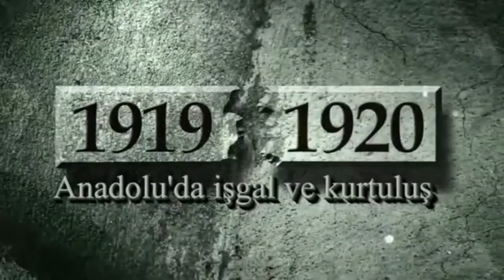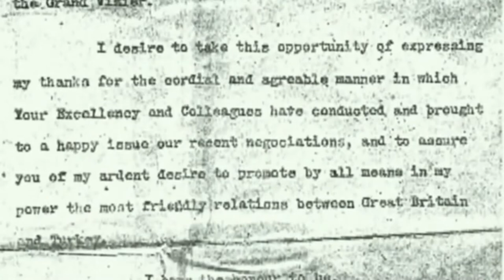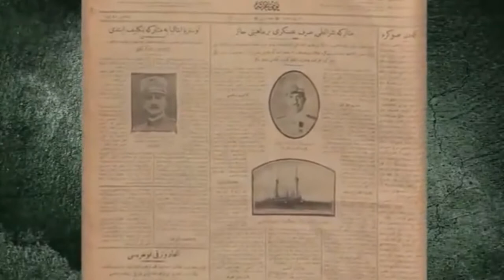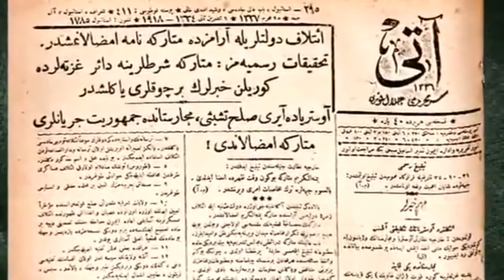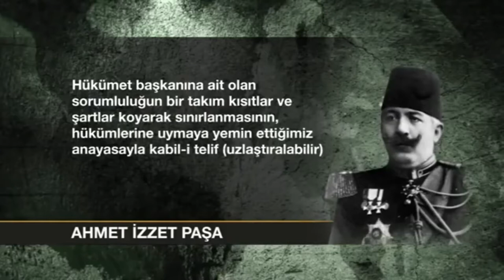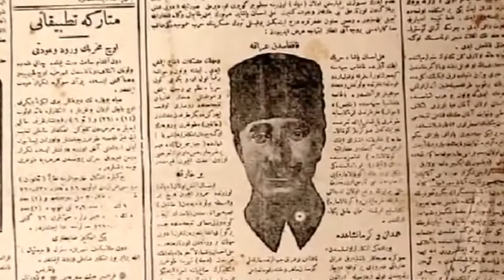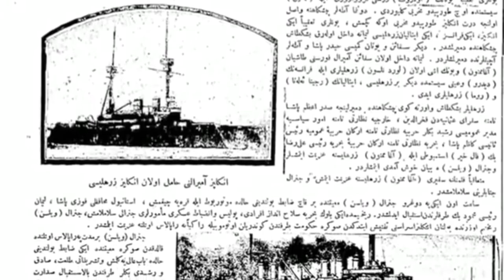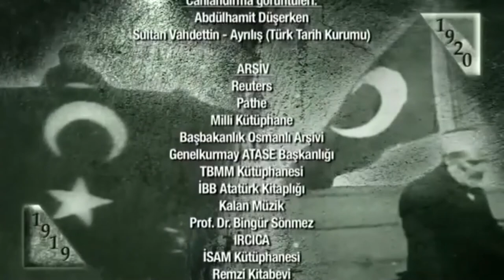1919 1920 4 Bölüm